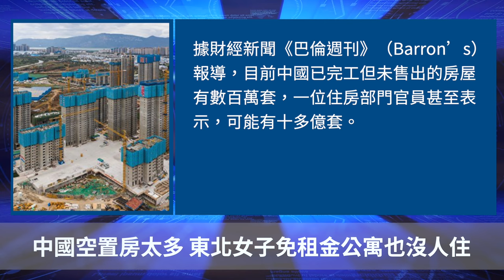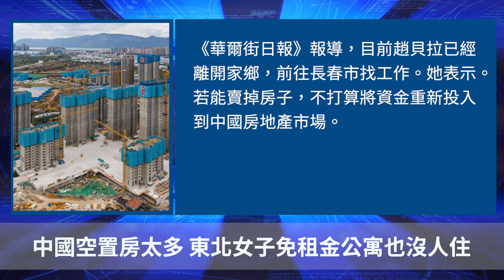中國空置房太多 東北女子免租金公寓也沒人住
Line：@puritang
❤️ 留下Email，訂閱大紀元電子報！
1. 秉承普世價值，堅持獨立的原則，維護民眾的知情權，捍衛新聞自由，提倡信仰自由、言論自由、集會自由，尊重人權。
2. 為真相護航，為沉默發聲，始終將讀者的利益放在首位。